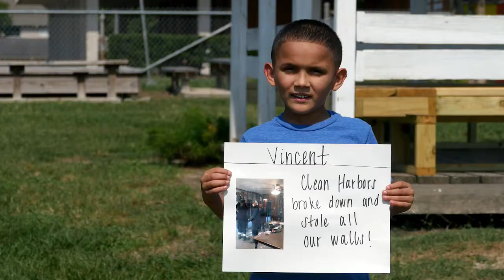McMaster Elementary students say thanks to Clean Harbors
Clean Harbors recently assisted a McMasters family in their Hurricane Harvey relief efforts. The students wanted to give thanks with this special video!